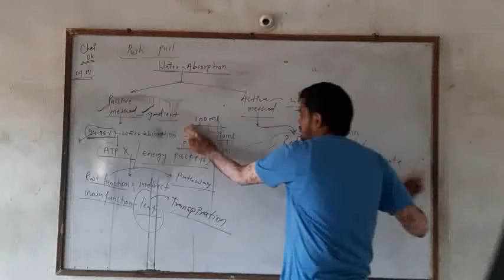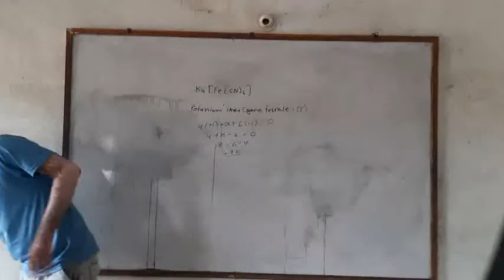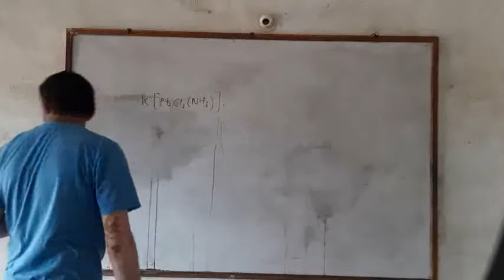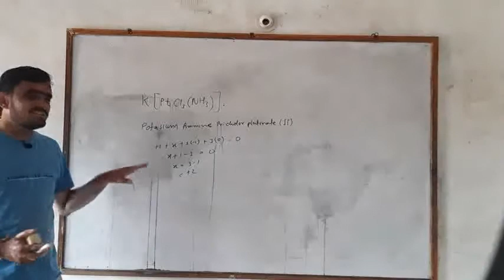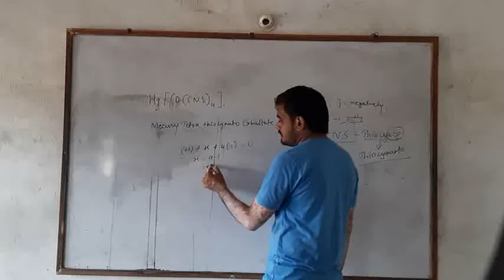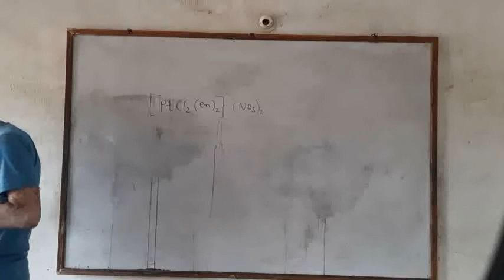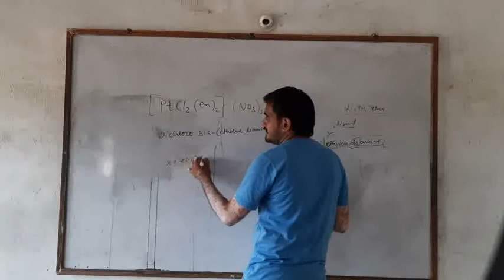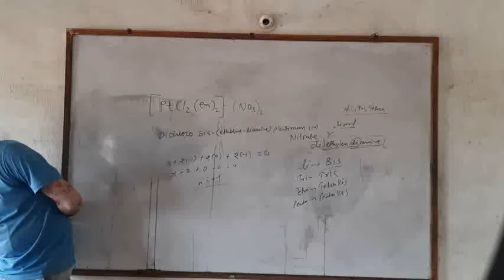Class:-12 || Chemistry || Coordination Compounds || Kumar Dixit || Part:-5